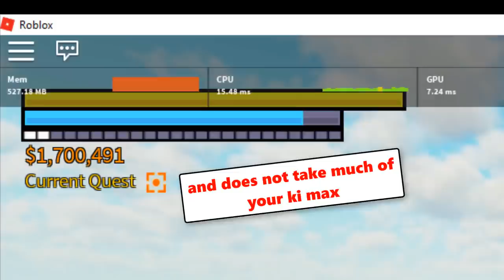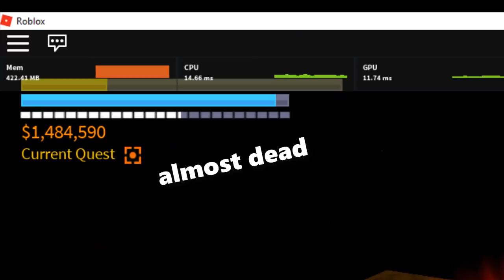Top 15 Best Ki Moves (Updated) | DBZ Final Stand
*Check My Pin comment*

Top 15 Best Ki Moves (Updated)

dragon ball z final stand update

500R Shirt = The shoutout Shirt

- Visit The Music Channels and sub to them also